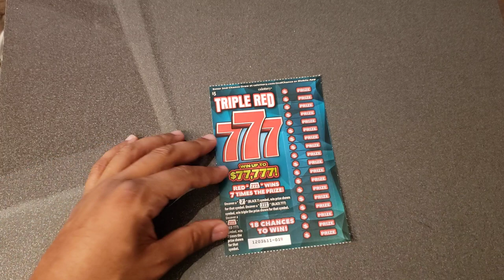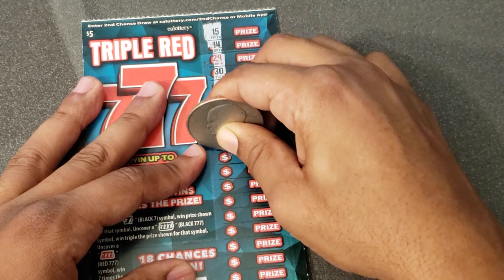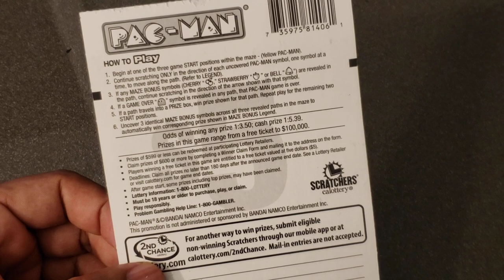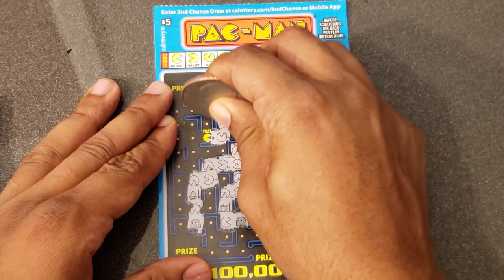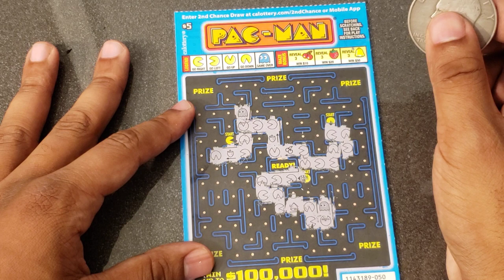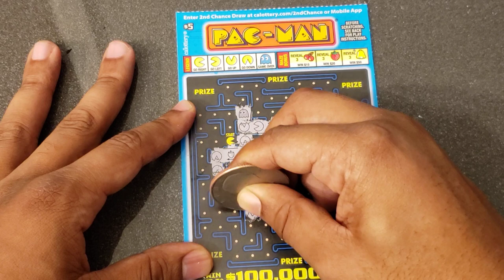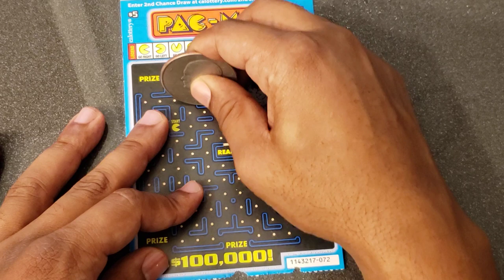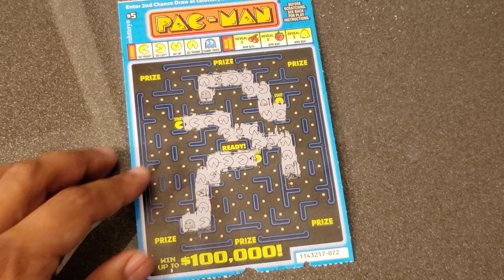NEW $5 CA LOTTERY SCRATCHERS! 🟡PAC-MAN🟡& 🎰TRIPLE RED 7'S🎰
I POST VIDEOS DAILY